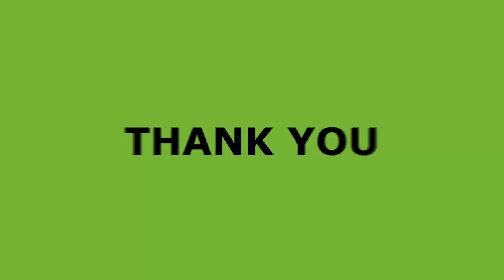ALPILEAN - WATCH MY REVIEW ABOUT ALPILEAN WEIGHT LOSS SUPPLEMENT - ALPILEAN REVIEWS - Alpilean 2023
Alpilean

ALPILEAN 2023 - ALPILEAN REVIEW - Alpilean is a trending product that you’ve probably saw on the internet. It’s a 100% natural weight loss supplement that is scientifically proven to support weight loss in a healthy and effortless way.
If you’re struggling to lose weight no matter how much you diet or exercise, this may not be your fault. That stubborn fat in your belly is not leaving your body for reasons that are beyond your efforts.

Alpilean Fat Loss Supplemnt - Alpilean Review - Alpilean is a natural six-ingredient weight loss diet pill that uses an “odd ice hack” to erase stubborn fat using powerful alpine superfood nutrients. Alpilean can help you lose significant weight without significant changes to your diet or exercise habits.

Alpilean Ingredients?

Alpilean Honest Review - Alpilean Review - Alpilean supplement review contains natural ingredients. Here are some of its main formulas to name a few:
- Turmeric Rhizome (Curcuma Longa)
- African Mango Seed (Irvingia Gabonensis)
- Ginger Rhizome (Zingiber Officinale)
- Moringa Leaf (moringa oleifera)
- Citrus Bioflavanoids extract (from Citrus aurantium fruit)
- Fucoxanthin (from golden algae seaweed) 10%

Alpilean really works?

Alpilean Customer Review - Alpilean Review 2023 - Yes, customers are reporting incredible weight loss results in just a couple of months, the most important thing is that you’ll get results that will stick with you, you’ll not gain all the weight you lost if you stop taking it after the treatment.

How To Order ALPILEAN weight loss supplement?

Alpilean Weight Loss Supplement – Alpilean Review - You can only order the ORIGINAL ALPILEAN from the official website. As I said in the video, the right place to order ALPILEAN is the official website.

What Are Alpilean Benefits?

Alpilean Review – Alpilean Reviews - Get rid of unexplained weight gain,Promote liver and hearth health,Boost the metabolism and energy,Maintain a healthy blood pressure,Acts on root cause of fat accumulation,Decrease risks of cardiovascular diseases,Alpilean is 100% natural.

Alpilean Honest Review – Alpilean 2023 - Tips For Safe Weight Loss
 Implement Long Term Lifestyle Changes
 Behavior Changes
 Reduce Intake Of Carbs And Sweets

Important Moments Of This Alpilean Review:
00:01 Alpilean Reviews
01:23 Alpilean Important Alert
02:46 What is Alpilean?
03:06 How To Use Alpilean
04:39 Alpilean Guarantee
05:04 Alpilean Really Works?
06:07 Where to Buy Alpilean?